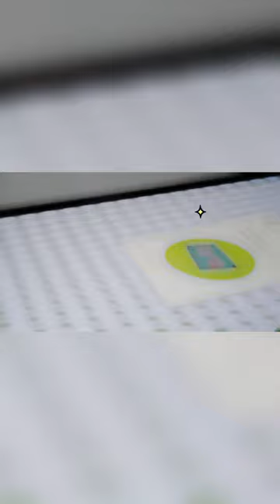gaomon Learn How to Replace the Anti-Glare Film of GAOMON PD156Pro Graphic Tablet.🤩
🌸Brief Introduction of GAOMON Pen Display PD156 PRO🌸
-ROUND DIAL+ 10 EXPRESS KEYS
-LESS CABLE, SIMPLE CONNECTION
-FULL-LAMINATED FHD SCREEN & 120%sRGB COLOR GAMUT
-±60°TILT SUPPORT
🔔gaomonpd156pro Cyber Monday Sale UP TO 72$ OFF, Good Time To Shop!
⏰ Time: Oct 31 to Dec 20,2022 PDT